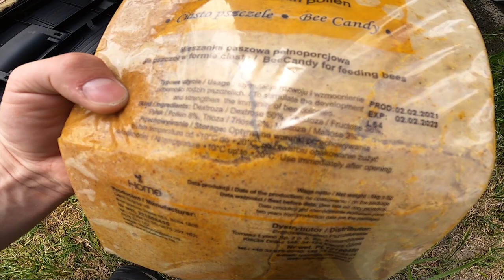#2 Początkujący pszczelarz. Ten odklad pszczeli rozwinie się do zimy? 🤔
Siemka. Dziś przedstawiam Wam kolejny przegląd mojego pierwszego odkladu pszczelego który jest bardzo słaby. Mam nadzieję że uda się go doprowadzić do zimy w sile wystarczającej do przeżycia.
Pszczoły dostały 1kg ciasta cukrowe pyłkowego.
Myślę że jednak powinienem odjąć jedną ramkę suszu.